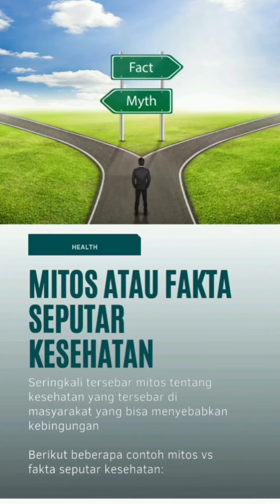Mitos vs Fakta Seputar Kesehatan (part-2)